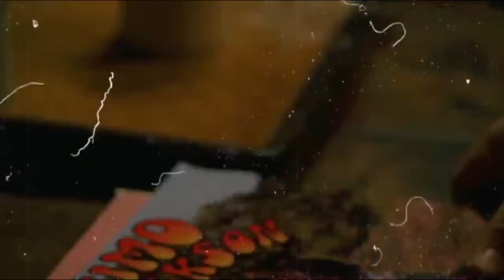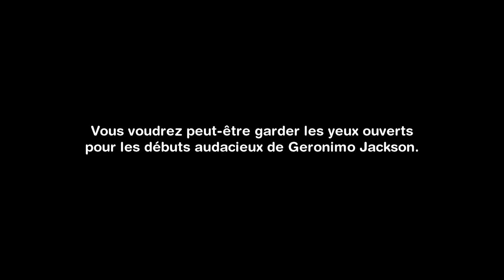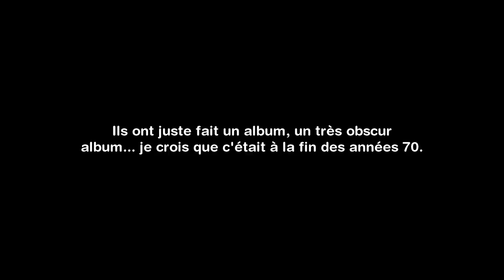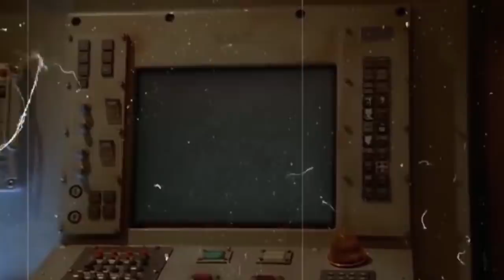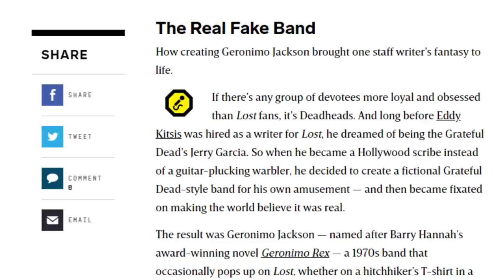L'HISTOIRE de GERONIMO JACKSON (LOST)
C'est quoi l'histoire de Geronimo Jackson, ce groupe que l'on retrouve de temps en temps dans la série et qui est derrière Magna Carta et Dharma Lady ? Est-il à l'origine de LOST ? Peut-il nous apporter des réponses ? C'est ce que nous allons découvrir.